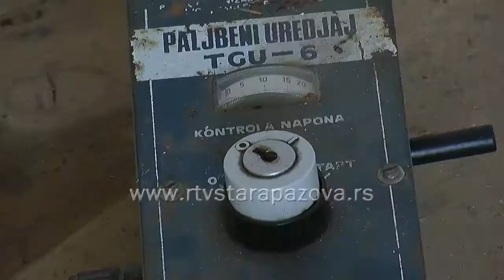Protivgradna zaštita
U cilju podizanja nivoa efikasnosti protivgradne zaštite na teritoriji AP Vojvodine u 2017. godini, Pokrajinski sekretarijat za poljoprivredu, vodoprivredu i šumarstvo opredelio je preko 12 miliona dinara na konkursu namenjenom lokalnim samoupravama. Kako je istakao resorni sekretar Vuk Radojević, reč je o meri agrarne politike, koju Sekretarijat u ovoj godini prvi put primenjuje. On je naveo i da će ova mera koja je strateška, biti nastavljena i u 2018. godini, u cilju očuvanja useva na vojvođanskim poljima. Među korisnicima ovih sredstava iz pokrajine je i Opština Stara Pazova.